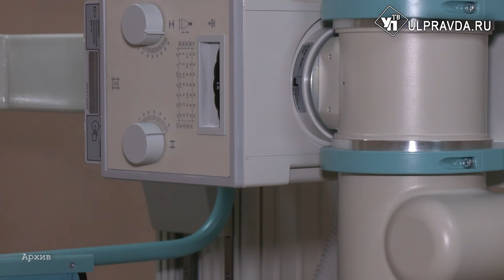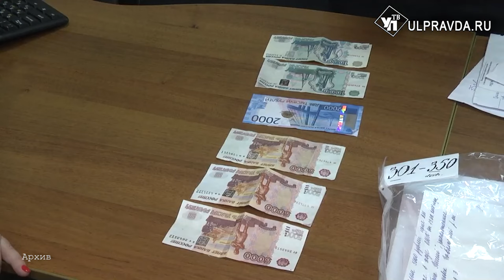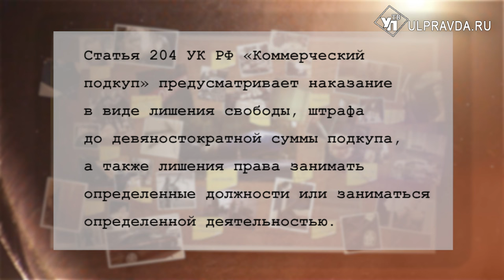Дело раскрыто. Чем дают взятки в Ульяновске и как расплачиваются перед законом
В этом выпуске мы расскажем о резонансных случаях коррупции в Ульяновской области и их последствиях. С января по май 2024 года правоохранители выявили более 130 коррупционных преступлений, а за аналогичный период 2023 года – 73. Количество дел по мздоимцам увеличилось почти в 2 раза.